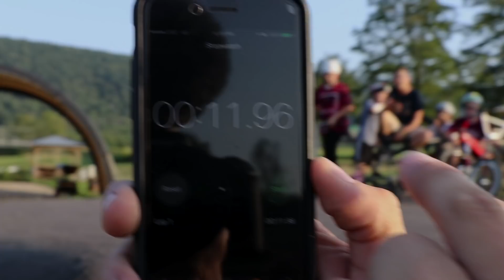12 Second Lap Around The Pump Track - Hot Wheels Challenge Accepted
BMX camper Juan Martin is challenged make one complete lap around the asphalt pump track in under 12 seconds. If he gets it he’ll get to choose a prize, but if he fails he has to swim across the Wake Lake with all of his clothes on.

Hot Wheels Challenge Accepted

Woodward and Hot Wheels have teamed up on the brand new series, Challenge Accepted.  In each episode, a Woodward camper is presented with a challenge.  If the challenge is accepted and completed, the camper gets to choose one of 5 envelopes containing various prizes.  If they accept and fail to complete the challenge, however, there is a penalty.  Look for a new episode and a new challenge every Saturday on Woodward TV.